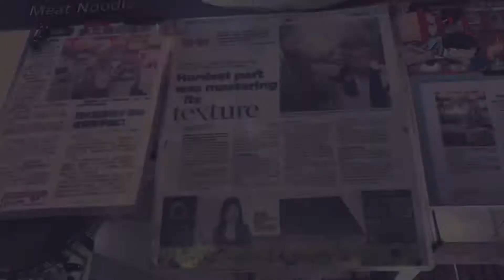シンガポールで【栗原さんのミーポック】を食べてきた I ate Mr. Kurihara's Mee Pok in Singapore.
今回お伺いしたお店は日本人のミーポックのお店、【Li Yuan Mee Pok】

ミーポックの美味しさに惚れ込み脱サラしてお店を持たれたそうです。

お店HDBの一階にあり、ローカルのお客さんが沢山いらしてました。

住所
710 Clementi West Street 2, シンガポール 120710

シンガポール ミーポック Mee Pok